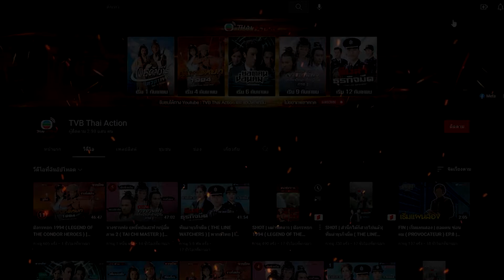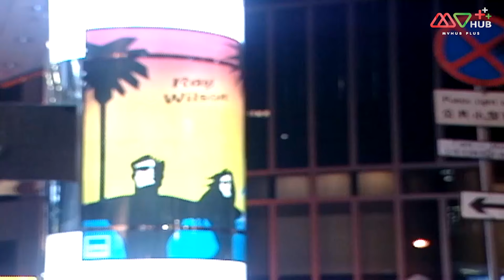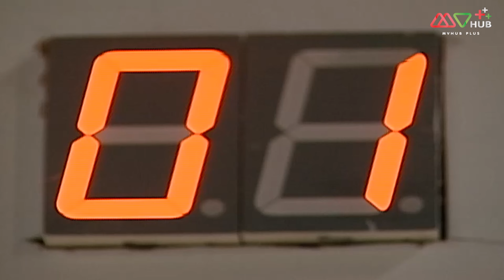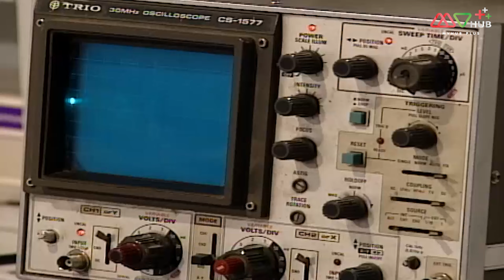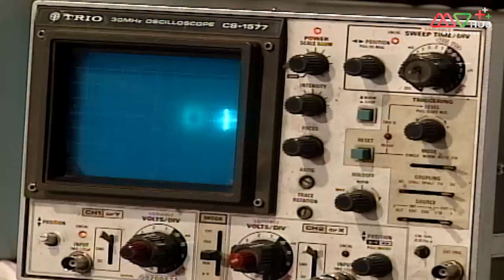มิสเตอร์ไดอาน่า ผู้หญิงสวยหุ่นล้ำบึก ( Mr.Diana ) [ พากย์ไทย ] l EP.11 l TVB Thailand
เฉียงเป็นผู้ใหญ่บ้านของหมู่บ้านหนึ่งในชนบท เขาได้ช่วยคนที่ตกอยู่ในอันตรายไว้อย่างกล้าหาญและตั้งแต่นั้นเป็นต้นมาเขาก็ได้รับการยกย่องว่าเป็นวีรบุรุษที่แท้จริง และได้รับความชื่นชมจากนักธุรกิจหญิง ฉิง ได้รับเชิญเป็นพีเซนเตอร์บริษัท ในระหว่างการทำงานร่วมกันกับเฉียง ฉิงที่หยิ่งและความมั่นใจตัวเองสุด เกิดการปะทะกันหลายครั้งกับ เฉียง อยู่มาวันหนึ่งพวกเขาทั้งสองได้รับบาดเจ็บจากการถูกซุ่มโจมตีและในที่สุด ฉิงก็เสียชิวิตจากการโจมตีในครั้งนั้น การโจมตีครั้งนี้ต้องเป็นการวางแผนของใครสักคน ฉิง จึงตายแบบไม่หลับตา กลับมาใช้ร่างของ เฉียง และปลอมตัวเป็นนักธุระกิจกลับมาจากต่างประเทศและแอบแฝงเข้าไปในบริษัทเพื่อหาความจริง ในระหว่างการสืบสวน ฉิงพบว่าน้องสาวตัวเองฮัน ไม่บริสุทธิ์และแย่ที่สุดคือกำลังวางแผน ทำให้คนในบริษัทแตกแยกกัน เพื่อผลประโยชน์ฉิงไม่อยากให้น้องสาวเสื่อมถอยลงไปอีก ขอให้เฉียงเป็นแฟนกับน้องสาว เฉียงกับฮันก็ตกหลุมรักกันอย่างหวานชื่น ในขณะเดียวกัน ฉิงพบว่าสามีของเธอ หัว มีความสัมพันธ์เป็นชู้สาวกับเลขา อิ๋น และทราบความจริงเหตุการณ์ซุ่มโจมตีในครั้งนั้น ใครเป็นผู้บงการอยู่เบื้องหลัง.

นำแสดงโดย : หลัวเจียเหลียง,เฉินฮุยซัน,เจียงหัว,กัวเส้าหยุน,จางเชินเย่
ผู้กำกับ : ชีฉีอี้